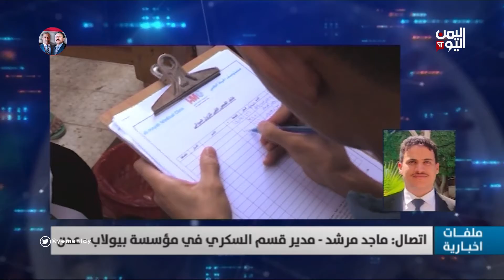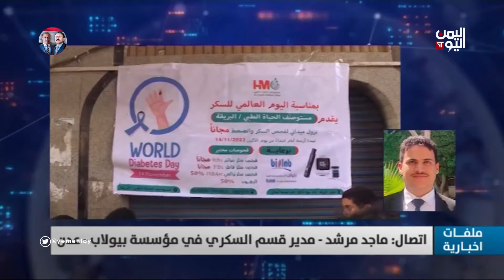رئيس قسم السكري بمؤسسة بيولاب د. ماجد مرشد: هدفنا نشر الوعي الصحي في أوساط المجتمع لتفادي المخاطر